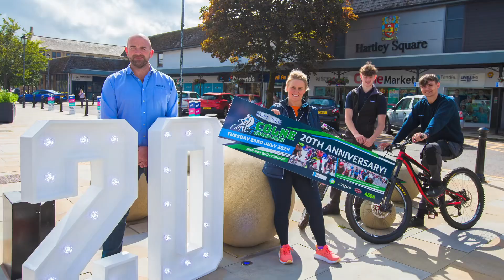Colne Grand Prix 2024 - Fort Vale